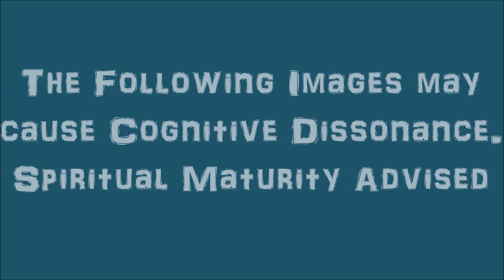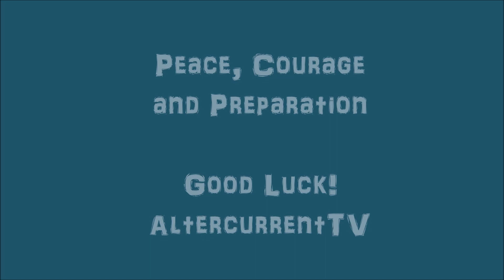Reality's Revelation: Planet X Objects Can't be Censored/Cloaked for Long